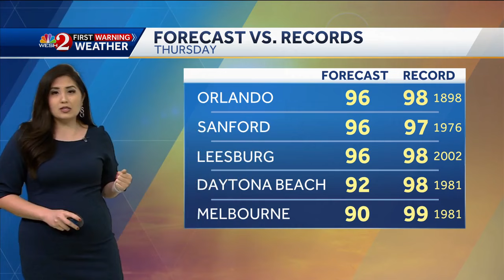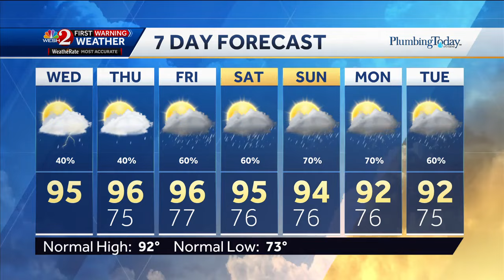Hot and Humid With A Few Showers And Storms This Afternoon